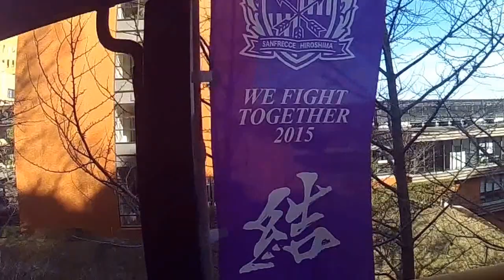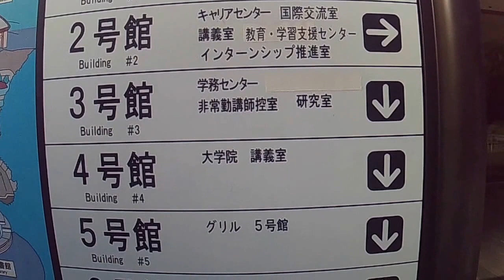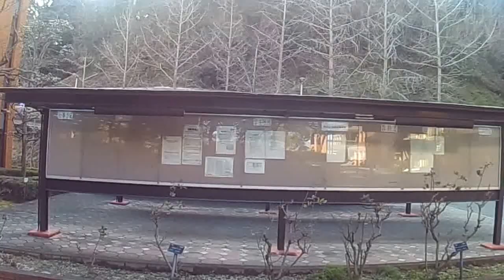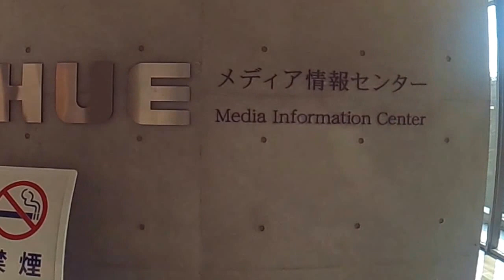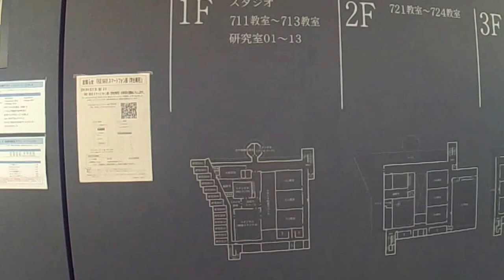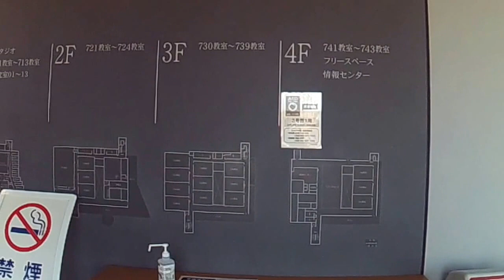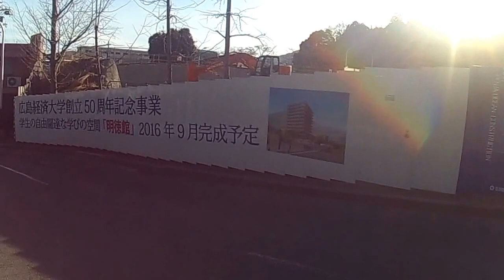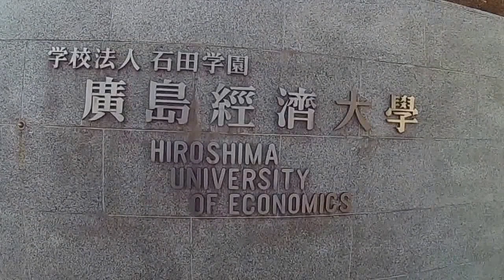Tour por universidad Japonesa Hiroshima University of Economics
Un tour por mi antigua universidad en Hiroshima, Japón.

Si te gusto ayudame compartiendo y dando manita arriba!!!